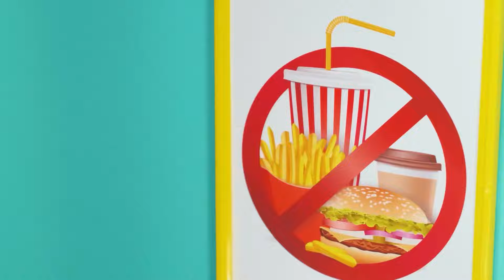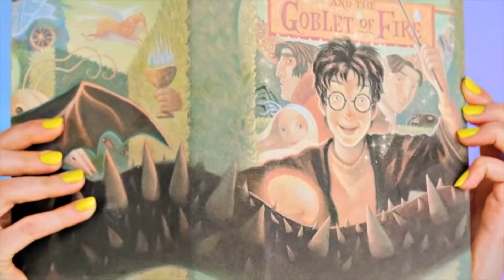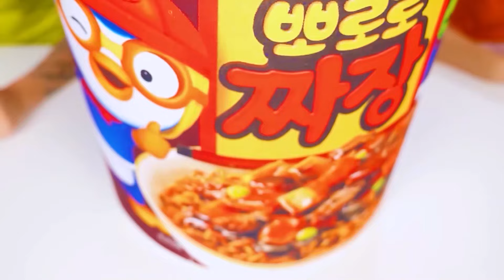Izazov Za Vruće Protiv Hladne Devojke | Zabavni Izazovi Trend DO Challenge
Svi heroji su okupljeni, što znači da počinjemo novi zabavni izazov!